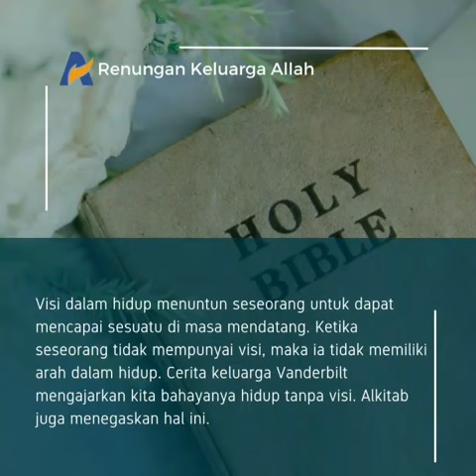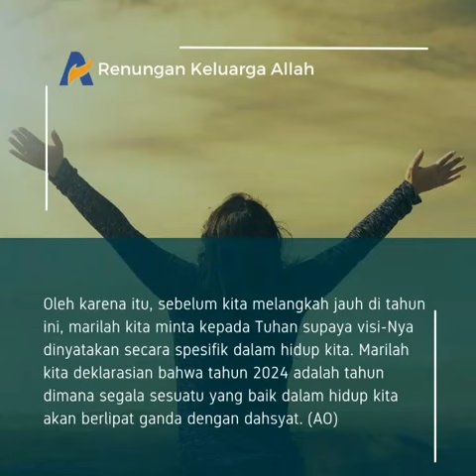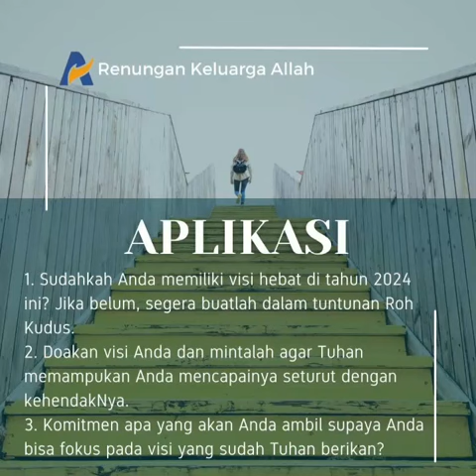HIDUP BINASA TANPA VISI - Renungan Keluarga Allah (ReKA)